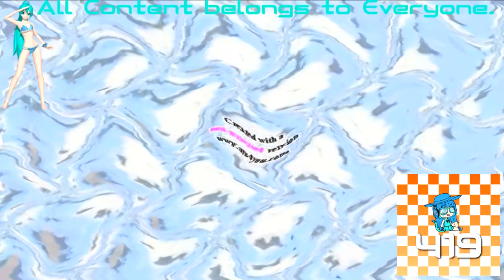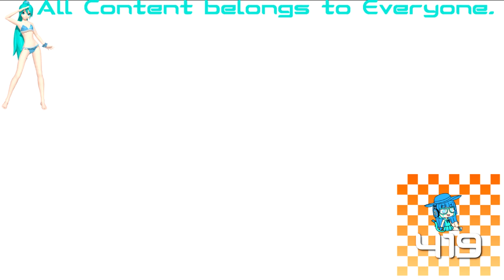Klasky Csupo Effects 2 in F Major (FIXED)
Fixed for For Klasky Csupo AUTTP Alt because he forgot to put ExpressFX Flange/Wah-Wah and the pitch adjustment. Instead of Il Sereno (איל סרנו), he changed his name into For Klasky Csupo AUTTP Alt. The effect is now fixed, and i'm sorry for the Hebrew language. You don't understand Hebrew, that means Il Sereno.